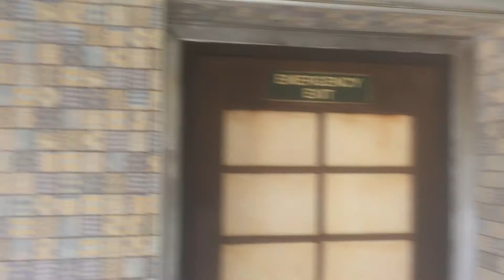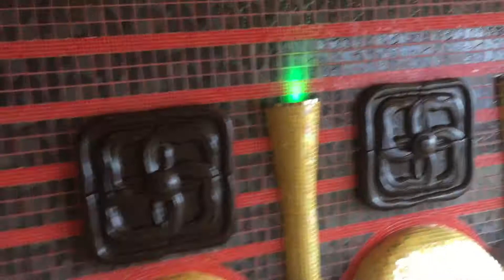- Raleigh Jones Carnival Dream Serenity Spa VIPs steam rooms and inside pool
Carnival Dream Serenity Spa VIPs steam rooms and inside pool. Only for VIPs to enjoy. Its worth the price of 260.00 per couple for a seven day cruise. The weather was cold since it was Thanksgiving time. RaleighJones , Raleigh Jones